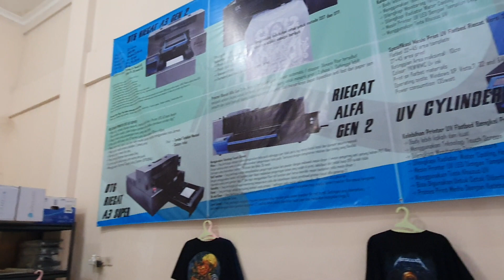Bengkel Print Semarang Tempatnya Pinggiran, Produknya Lengkap Tokonya Laris Manis